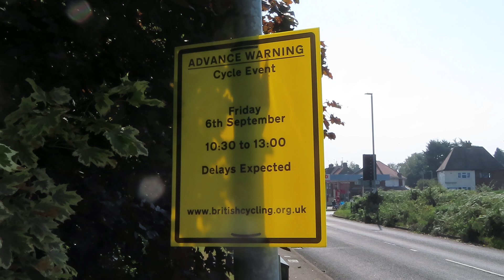The Tour of Britain cycle race: Ravenshead, Fri 6 Sep 24. 12:30.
For the second time the event travelled along Chapel Lane. I am sitting just before the junction with Chestnut Ave.